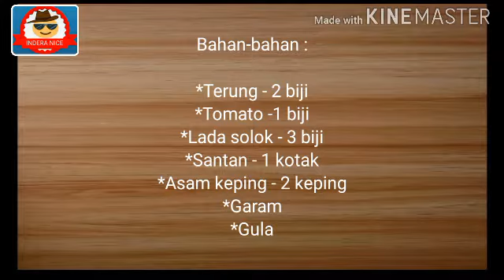MASAK LEMAK PUTIH TERUNG MASAM MANIS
Bahan-bahan :

*Terung - 2 biji
*Tomato -1 biji
*Lada solok - 3 biji
*Santan - 1 kotak
*Asam keping - 2 keping
*Garam
*Gula

Bahan Kisar :

*Ikan selayang - 3 ekor
(direbus dan dibuang tulang)
*Bawang merah -3 ulas
*Bawang putih - 2 ulas
*Lada hitam
*Mangga - 1 biji

STAY STUNED GAIS FOR NEXT VIDEO.